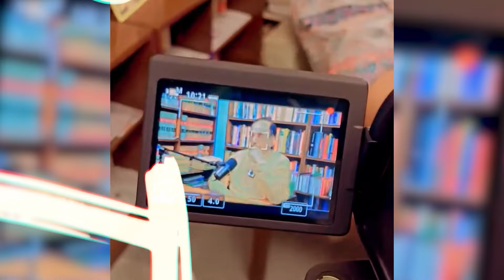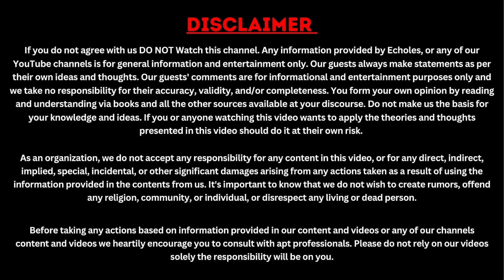Village Chronicles | Tale of Hard Work, Success & Resilience with Awadhesh & Ram Prasad Singh EP125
Description: - Join us in this inspiring episode where we explore the journey of Awadhesh and Ram Prasad Singh, two hardworking individuals from a small village. Discover how their relentless efforts, strong work ethic, and resilience led them to success. Through their story, we delve into the essence of rural life, the challenges they faced, and the spirit that drives village communities to thrive. Don't miss this heartfelt narrative of determination and triumph against all odds.

Chapters:
0:00 Trailer
1:23 Guest Intro
2:02 Rajputs troubled the Dalits a lot. What is your opinion on this
2:49 Grandparents' story
6.17 Opinion on feeling proud born as a Rajput
18:59 Can you tell me about the murder case?
26:17 What do you have to say about the culture of the village has changed?
44:52 Hindu's have destroyed his own culture then why to blame others?
55:05 Tell us about your wife's death from cancer.

About: - This channel is dedicated to promoting unity and diversity without favoring any group. We uphold the value of truth-telling without unnecessary embellishment, ensuring sensitivity to emotions. Our goal is to offer reasoned and truthful perspectives that foster open-mindedness.